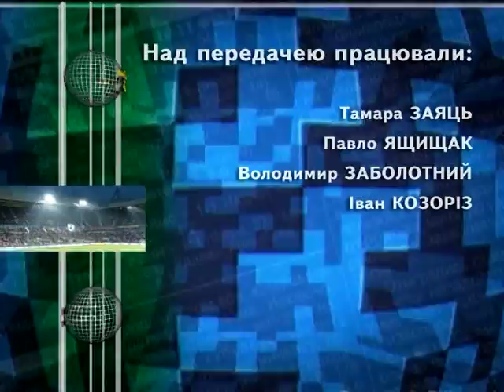Спортивні меридіани (Вільна Боротьба - Збараж)